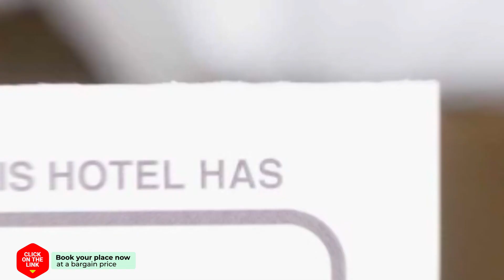The Point Condo by Panisara hotel review | Hotels in Ban Lam Phak Kut | Thailand Hotels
The Point Condo by Panisara hotel video review. Hotels in Ban Lam Phak Kut, asian 3 stars hotels.